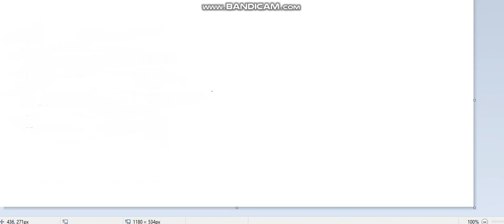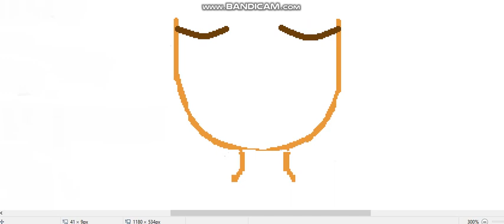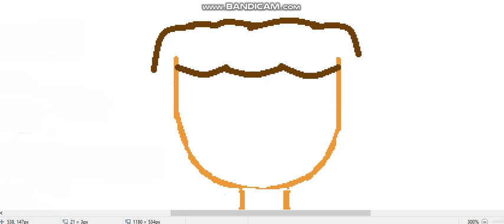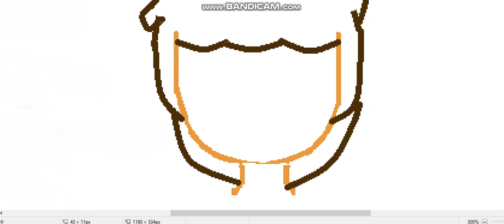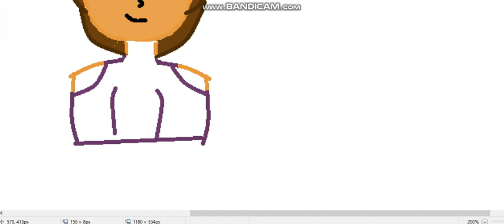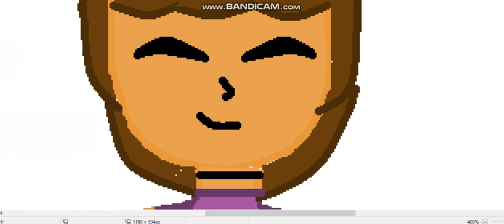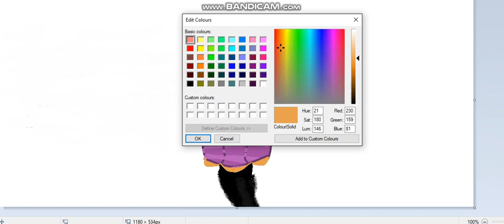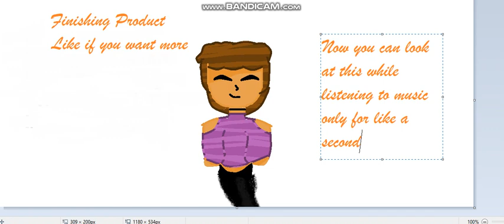Drawing My Friends: EP 1: Carolina